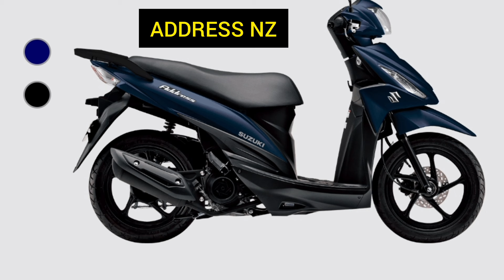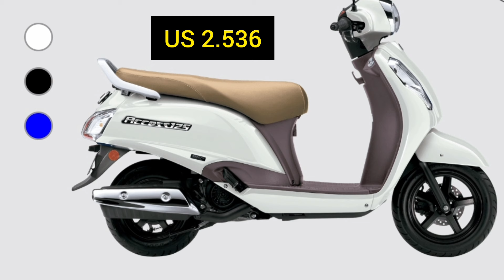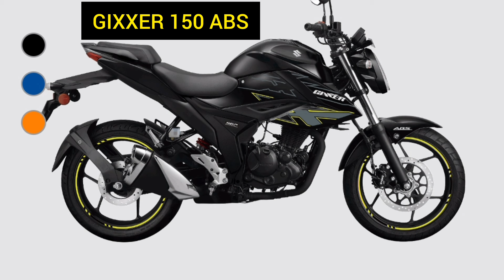MOTOS SUZUKI modelo 2025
NUEVAS SUZUKI